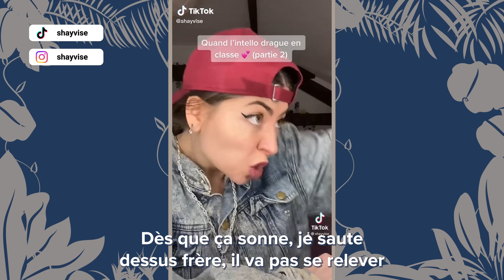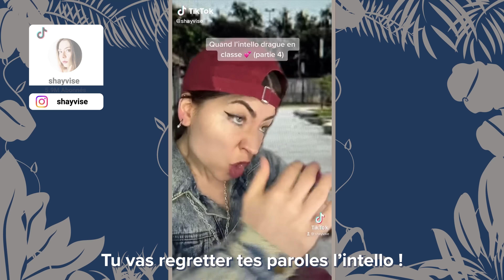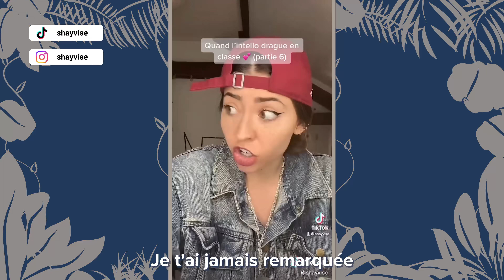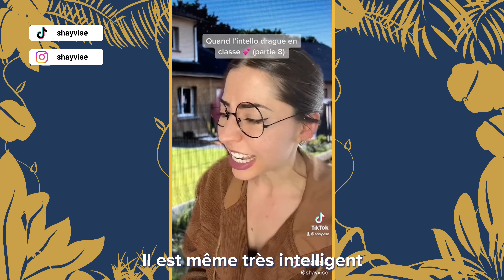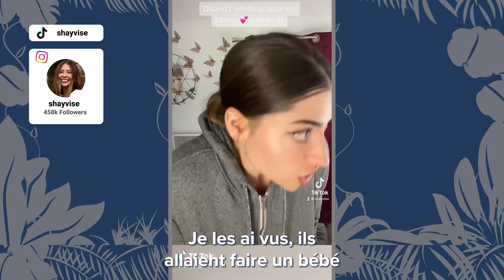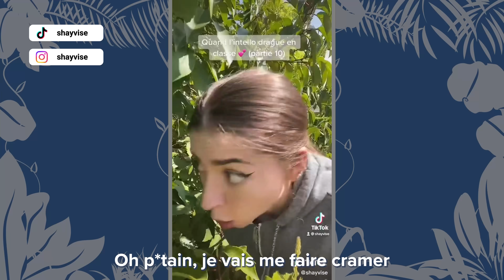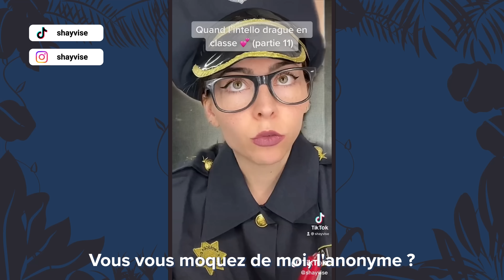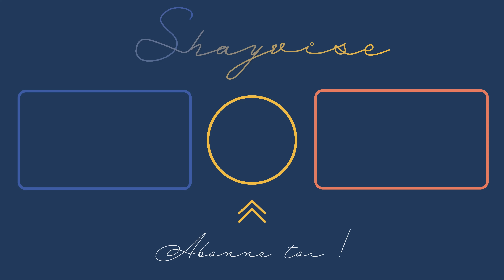Shayvise - BEST-OF : L'INTELLO DRAGUE EN CLASSE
Retrouvez tous mes best-of chaque Dimanche à 10 heures sur la chaîne Shayvise.